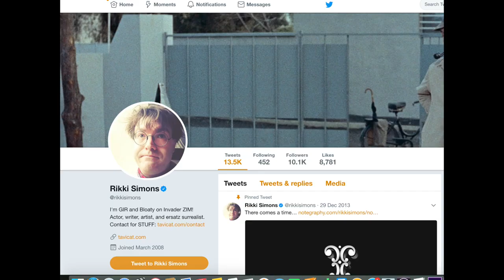Interview with Rikki Simmons the Voice of GIR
Rikki Simmons voice actor of the iconic GIR from Invader Zim sits down with Gene from the Waffle Press Podcast to talk about returning to voice GIR,  and the new Invader Zim TV movie!
Follow Rikki Simmons on Twitter:  @rikkisimons
Follow Waffle Press on Twitter: @TheWafflePress
THE WAFFLE PRESS MOVIE PODCAST: